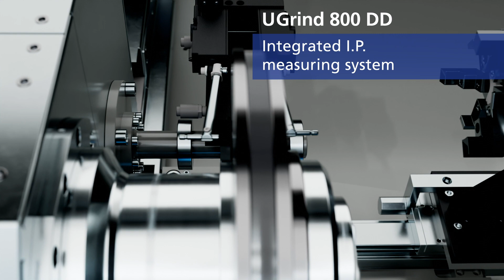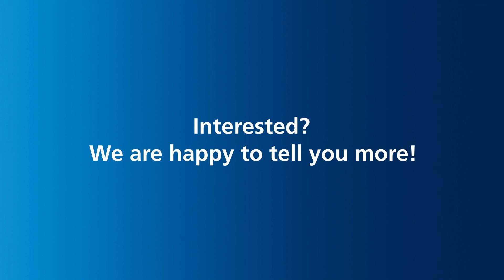Synergtische Prozesslösung und prozessorientieres Maschinendesign. Image-Video zur EMO 2023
Auf der EMO 2023 präsentierten wir unsere Maschinen und weiterenwickelten Fertigungslösungen im Drehen, Verzahnen, Schleifen und Honen im neuen Glanz. Das Messe-Video der DVS TECHNOLOGY GROUP informiert über unsere synergetischen Prozesslösungen und stellt die ersten 5 Schönheiten im Detail vor.